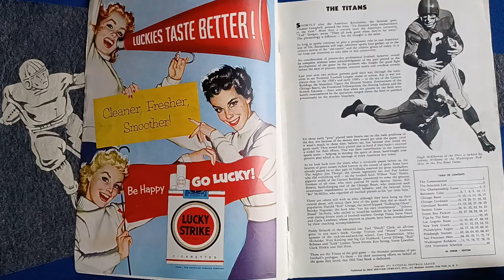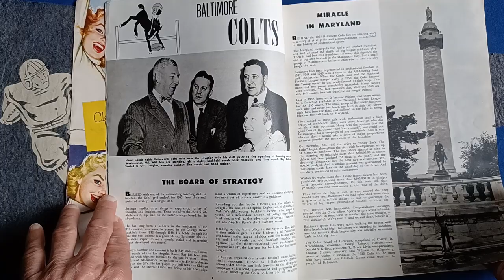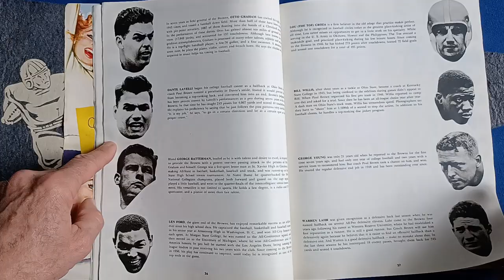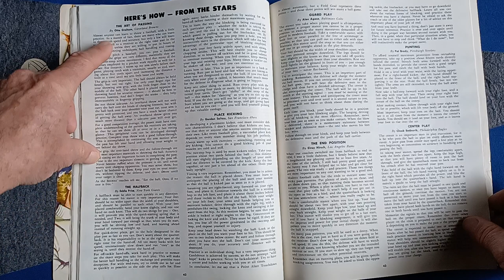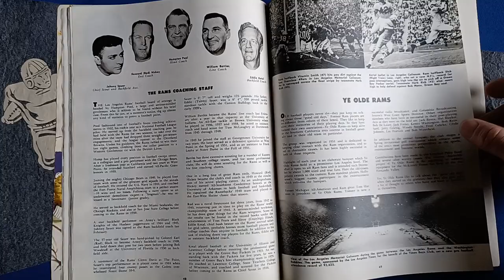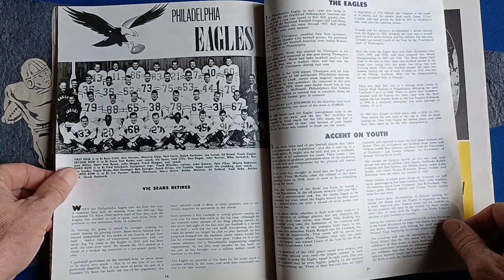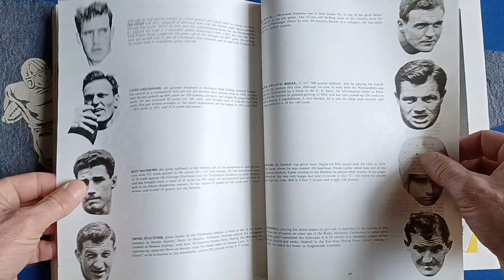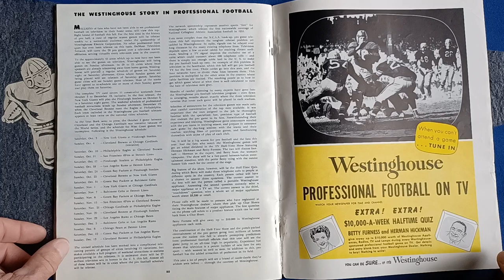1953 NFL Year Book Recaps the 1952 Season & Previews 1953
This magizine reviews the 1952 and the upcoming 1953 NFL Season. Great Old-Time Photos !
Word of the Day is : "Mister"
I misspoke in the Browns page about Halas, should have said Coach Brown.
Misspoke Detroit Lion Leon Clarke (Notre Dame) Won the Heisman and Maxwell Awards, Leon Hart (USC) played for the Rams. sorry.
Question : As I opened up the magizine, how many people out there think the caption for the first photo is incorrect.
        ☆Season 2 Preview of Upcoming Shows☆
☆More 49er Programs, a complete set of 1957 Team Issued Photo Cards and my 1971 Rawlings 49er Football Helmet. Oh Boy !
Done and done.
☆More San Francisco Seals Score Books.
Done.
☆CAL Bears Football and Basketball Programs
☆More Stanford Football and Basketball Programs
☆Couple of early 60's "Big Game" Programs
☆USF Dons Basketball "without" Bill Russell
☆Five East-West Shrine Game Programs
☆A Navy Program I forgot to put in the Navy Show
☆Couple World Series & an All-Star Program
☆Close-up Look at the Harlem Globetrotters
☆More New York & SF Giants Programs.
Done and done.
☆See a 1959 Red Sox Spring Training Program
☆More Baltimore Orioles Spring Training Stuff. Done.
☆Misc. NCAA Football & Basketball Programs
☆We'll Look at a Few Minor League Programs.
Done.
☆H.S. Programs from the San Francisco Area
☆College Pennants from across the U.S.A.
☆More early 70's topps and Kellogg's Cards.
Done. But more to come.
This was updated Aug 22, 2023.